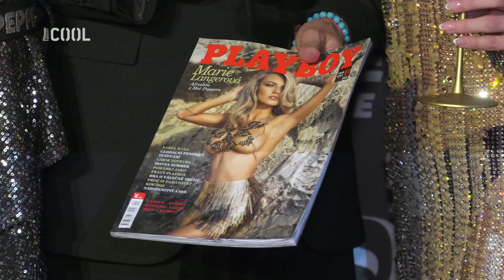Celebrity v Playboy Secret Lounge: Která z nádherných žen je novodobou Afroditou?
Žhavé focení, smyslné snímky a originální rozhovory. Pohled do zákulisí ikonického pánského časopisu Playboy v jedinečných reportáží, které rozproudí vaši fantazii. Staňte se VIP hosty jedině na iprima.cz